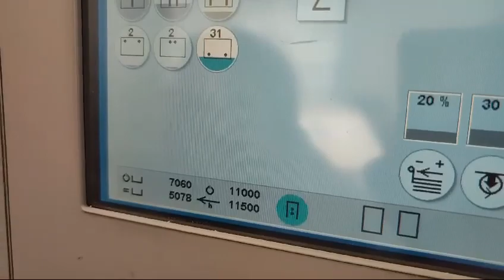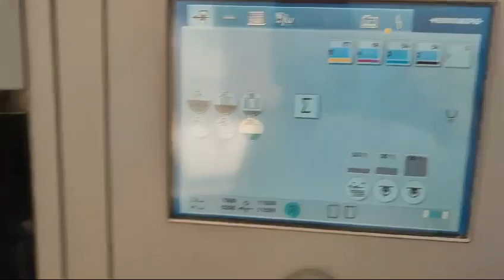heidelberg sm 74. 5 colour . H model 2010